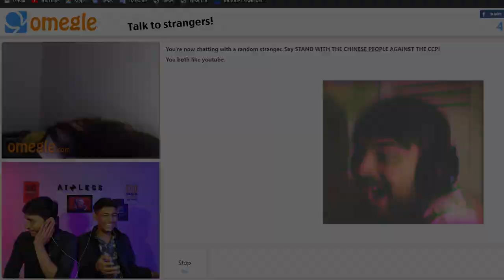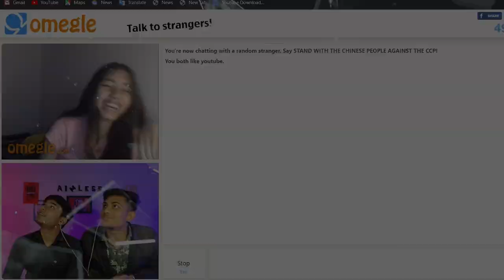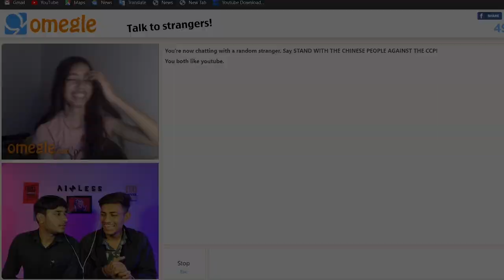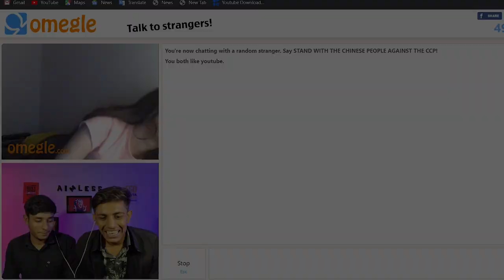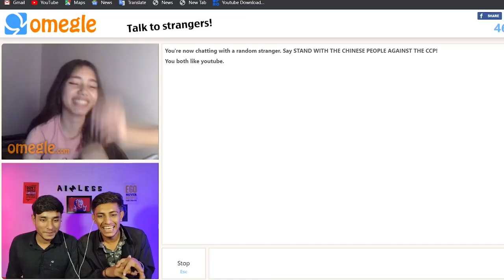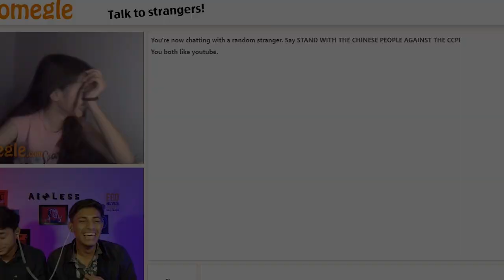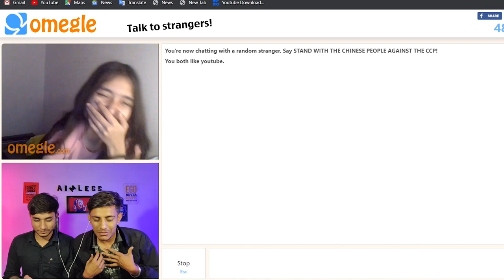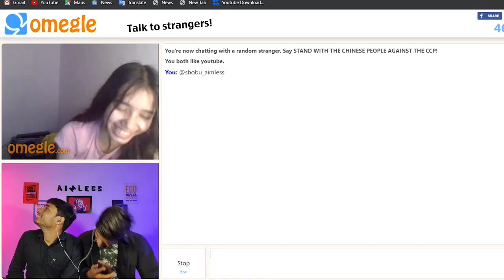Found crush on Omegle ❤️‍🔥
SHIVAM & ANUPAM

@Shobu aimless

THANKS